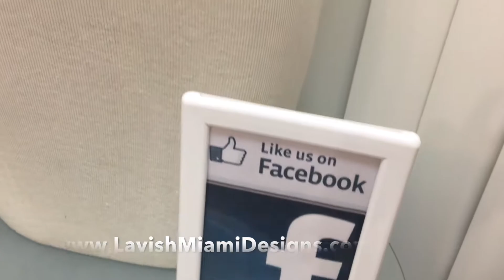Corset with Swarovski Crystals | Night Out Tops | Party Tops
Sweetheart neckline
Can be strapless or with spaghetti straps
Hook-and-eye closure
Decorated with Swarovski crystals
Sequins
Hand beaded
Cups A & B
Made in USA by Consuelo Celemin
Exclusively on LavishMiamiDesigns.com
Model's measurements: Height 5'6"/170cm, cup A, wearing corset size S.